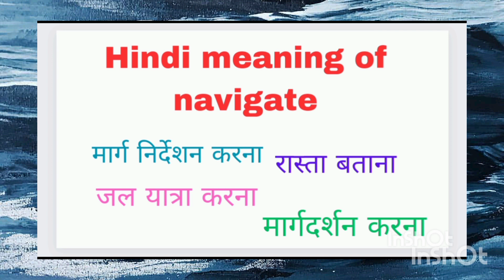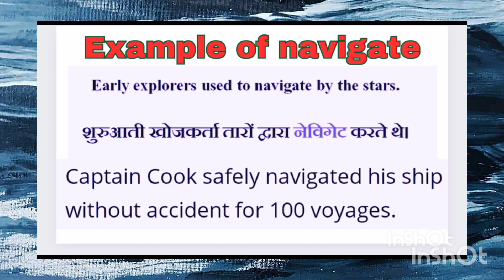Hindi meaning of navigate/sentence/example/synonyms and antonyms of navigate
meaning of navigate
sentence  of navigate
example of navigate
synonyms of navigate
antonyms of navigate